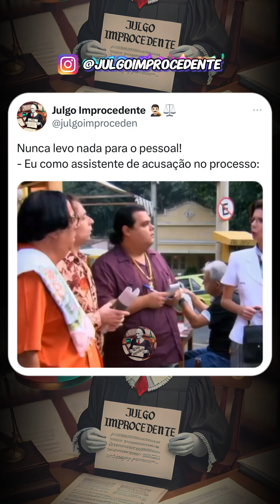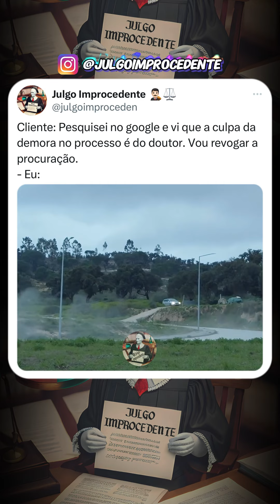MELHORES MEMES DO JULGO IMPROCEDENTE (EP. 72)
Memes do vídeo:

00:00 - Até o bope treme 🫠
00:12 - Desse jeitinho 😂
00:18 - Não precisava de tanto 😅
00:31 - Nunca levei nada para o pessoal 😚
00:39 - Já deixei avisado 😇
00:46 - 1 segundo depois 😂
00:59 - Com certeza é mais fácil 😂
01:05 - Vai na fé, meu querido 😀
01:12 - Eu tbm sou filho de Deus 😀